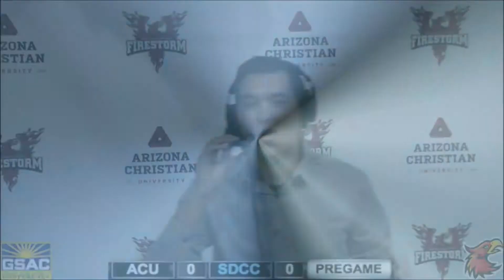♦ Devon Henry - Play by Play Reel ♦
From football to auto racing, and basketball to robotics, I've announced hundreds of events for over a dozen different sports for more than five years. Here's a sample of only a few different instances of my events. I've announced a variety of levels of sports from national high school club basketball, to NCAA hockey and more.
Visit devonhenry.weebly.com for extended clips of individual sports!